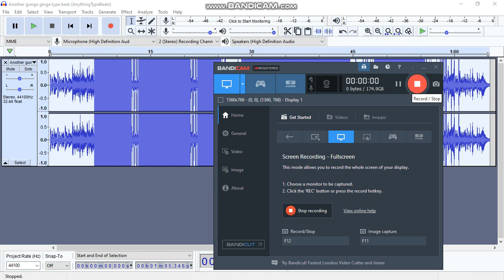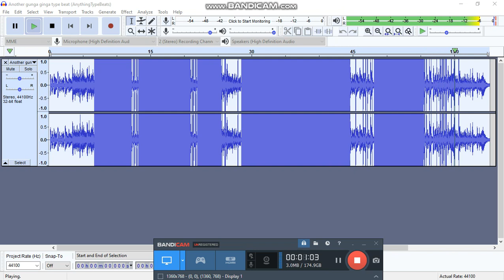Gunga Ginga Type Beat [Bass Boosted]